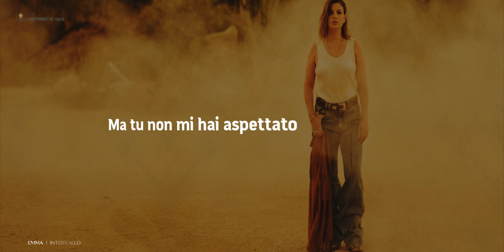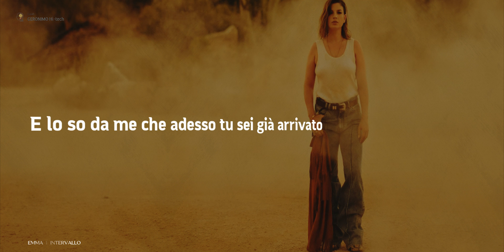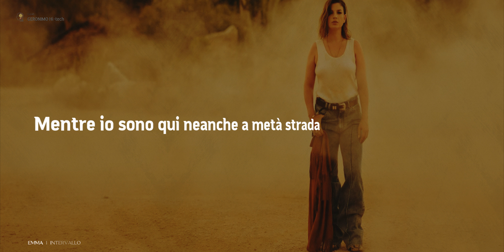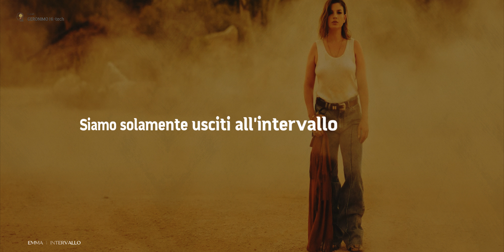INTERVALLO 🎵 Emma (Testo/Lyrics)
"INTERVALLO" di Emma esplora le emozioni e il desiderio associati a un amore lontano. I testi raffigurano la sensazione di essere separati da qualcuno che è proprio dietro l'angolo, ma ancora irraggiungibile. La canzone suggerisce che nonostante la distanza fisica, la presenza dell'amato può essere sentita attraverso le parole del poeta e nell'emptiness del loro spazio condiviso.